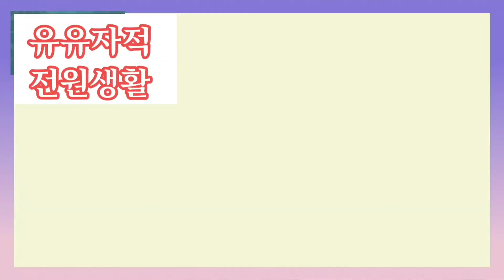흑찰옥수수를 끝으로 아듀!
링크 : 강성천한의사

비염 축농증 시력향상 아토피 피부가려움증 X. strumarium

배경노래 Old Town은 키네마스터 무료 제공